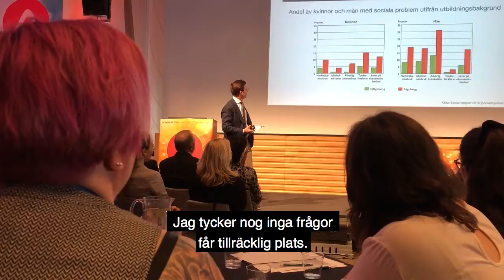Svenska modellen och valår på kongressen 2018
Svenska modellens överlevnad, det kommande valet och trygghetssystem stod på schemat under kongressens första dag. Vi haffade två av gästerna på scenen, Ylva Johansson (S) och Ulf Kristersson (M), för att höra vad de hade att säga.